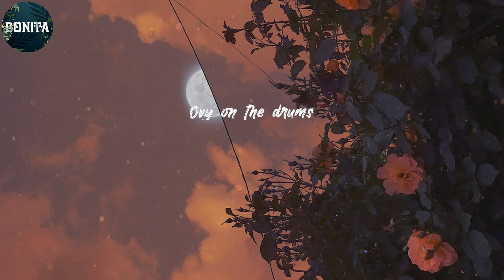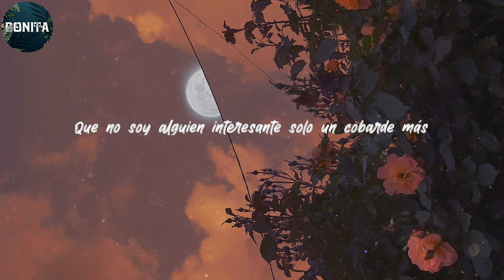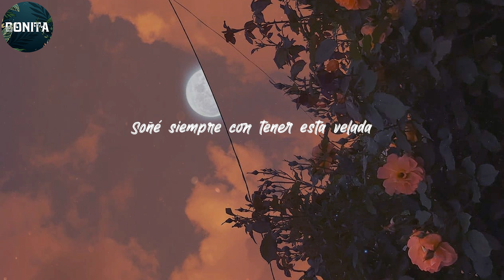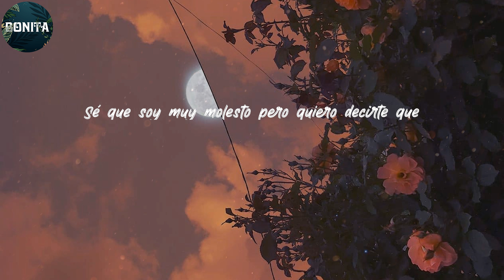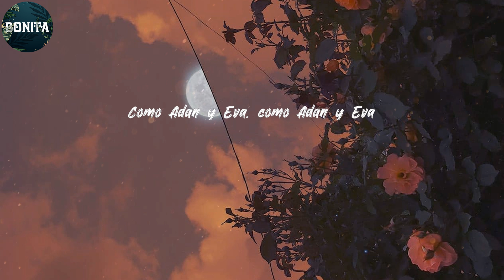Paulo Londra - Lyrics/Letra Adan y Eva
Acércate deja las dudas
La noche es fría pero conmigo asegura
Despégate de la amargura y déjame llevarte a tu debida altura
De tus locuras, de tus ideas
De cultura y de tu ciencia
La alcanzaré eso no lo sé
Pero esta noche de mí no te escapas
Esta noche no me guardo las palabras
Soñé siempre con tener esta velada
Y que tengo que contarte a ti
Que de mí no te escapas
Como Adan y Eva tengamos nuestros pecados
Como dos ladrones, un secreto bien guardado
Un camino y un destino asegurado
Donde estos fugitivos se han amado
Y como Adan y Eva tengamos nuestros pecados
Tú vives con otros y yo medio a solas
A mí no me quieres, él no te valora
Él no te saluda ni te dice hola
Y a mí no me hablan a ninguna hora
Vives en una esquina y yo vivo en la otra
Y te miro to’ el día a ver cuando es la hora
Para acercarme, quiero sentirte, quiero mirarte ma’
Para hablarte quiero contarte, quiero explicarte ma’
Que no soy alguien interesante solo un cobarde más
Quiso bastante para este día poderse acercar más ma’
Ya no puedo más, tienes que escuchar
Lo que vine a ofrecer
De mí no te escapas
Como Adan y Eva, como Adan y Eva
Pero esta noche
Sé que soy muy molesto pero quiero decirte que
Shiiuff
Paulo Londra, ay Big lios
Los majores, the christian man
Leonel junto. oh oh oh, yeah